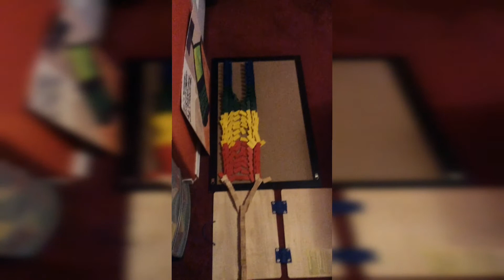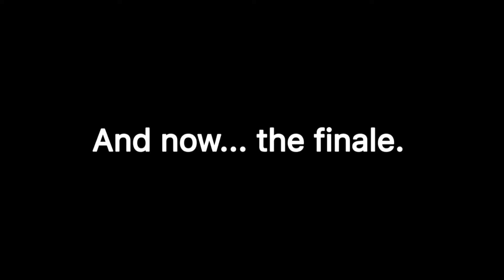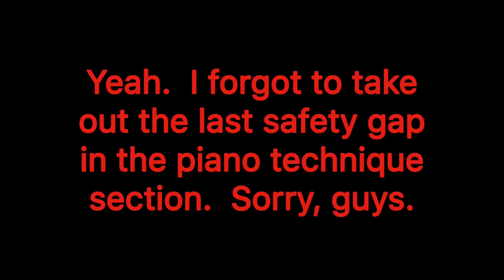Domino Rally 1 (READ DESCRIPTION BELOW)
What’s up, Domino Community?  Here is my first domino rally video that includes some slo-mos.  Hope you’re okay with that.  Note: Most of my domino projects were filmed in 2019/2020.  At the time, I didn’t have H5 Domino Creations (nor some other new dominoes) before, until Christmas Day 2020.  Anyways, it’s nearly a 6 minute video so sit back, relax and enjoy.  I worked really hard editing these clips together, typing texts and putting them in certain perfect places, including some Filmix music and what not.  I hope you’ve enjoyed this video and as always, keep on building.